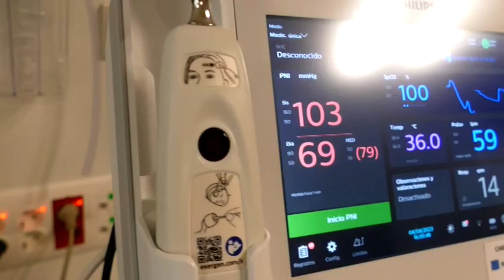Unidad de Ensayos Fase I en Quirónsalud Madrid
El Hospital Universitario Quirónsalud Madrid posee una Unidad de Ensayos Clínicos en fases tempranas junto con Next Oncology que permite poner a disposición de nuestros pacientes fármacos avanzados. Para llevar a cabo su labor, Next Oncology dispone en Quirónsalud Madrid unas instalaciones específicas dedicadas íntegramente a los ensayos en fases tempranas.